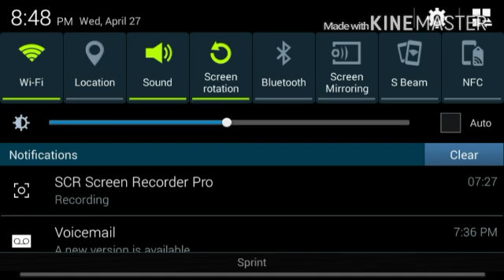Snake.io Episode 1 - Controlling The Leaderboard